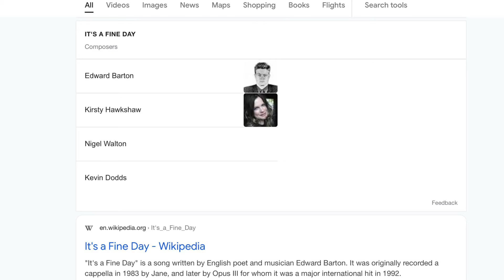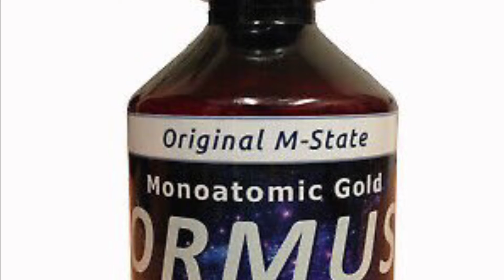It’s a fine day ( cover)